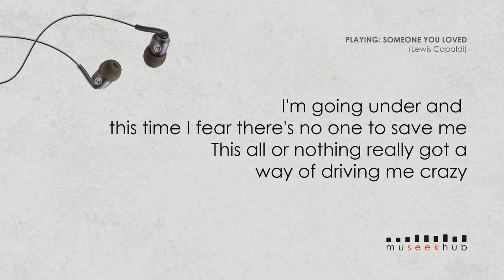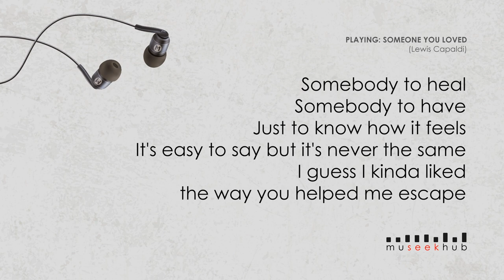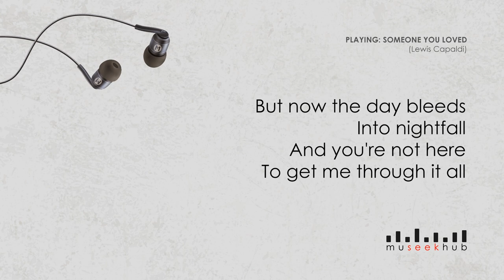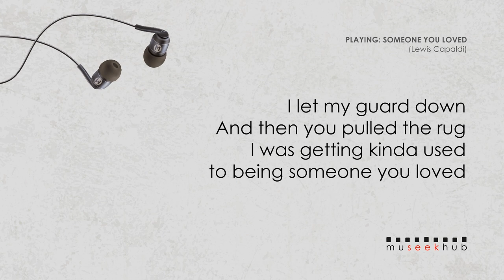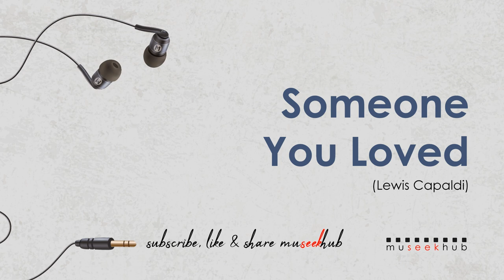Lewis Capaldi - Someone You Loved (HD Lyrics Video) 🎵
Hey Guys 😊 Do you like to see more Lewis Capaldi? Then stick around !

[Chorus]
Now the day bleeds
Into nightfall

[Chorus]
For now the day bleeds
Into nightfall

[Chorus]
But now the day bleeds
Into nightfall